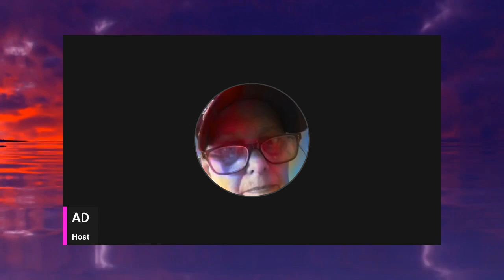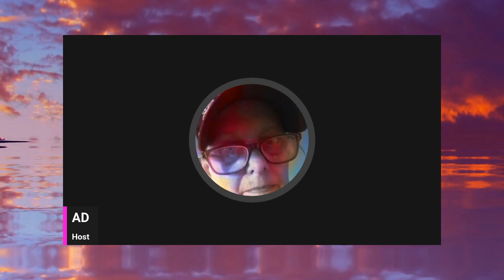MADELINE SOTO * Father s Interview * Stephen Sterns Father s First Police Interview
If you like true crime with no drama then please go and subscribe to stay up dated with all future videos and lives where you can join in with the live chat and give your views and opinions.

Today we are listening to two videos, the first one is only short but it's the father to Madeline Soto, the second one is a police interview with Christopher Sterns the father of the vile human being Stephen Sterns.
Madeline Soto was reported missing on 26th February 2024 and her body was found hidden in between trees in a field on 1st March 2024. Stephen Sterns was arrested on the 28th February on charges of CSA and was further charged later on with the murder of Madeline Soto where the prosecutors are going for the death penalty if found guilty.

CREDIT:
Grizzly True Crime: